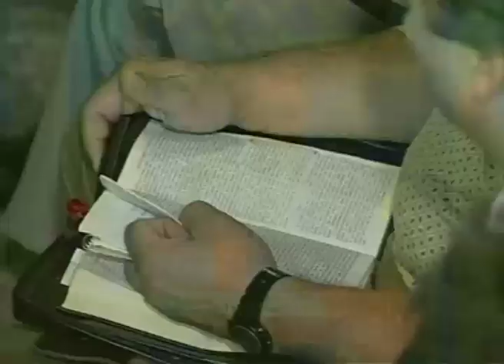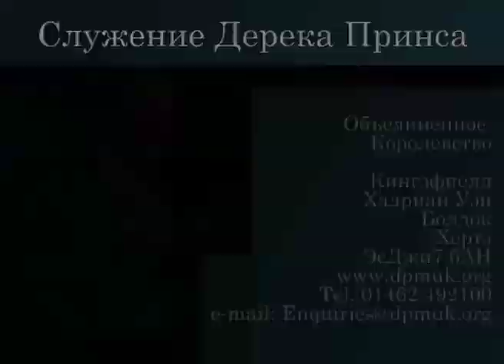Что Бог ожидает от нас. № 3 «Надежное основание» 4383_3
Петр обращается к верующим: «Послушанием истине через Духа, очистив души ваши к нелицемерному братолюбию, постоянно любите друг друга от чистого сердца».

Итак, как же мы очищаем наши души? Послушанием истине. Не просто  через знание истины, но через послушание истине.

А какие плоды у послушания истине? Постоянная любовь друг к другу от чистого сердца.

Павел говорил Тимофею: «Цель же увещания есть любовь от чистого сердца и доброй совести и нелицемерной веры». Признаем ли мы это? Какие у нас цели? Зачем мы приходим на собрания, какой смысл в проповеди? Есть ли у нас задачи, цели?